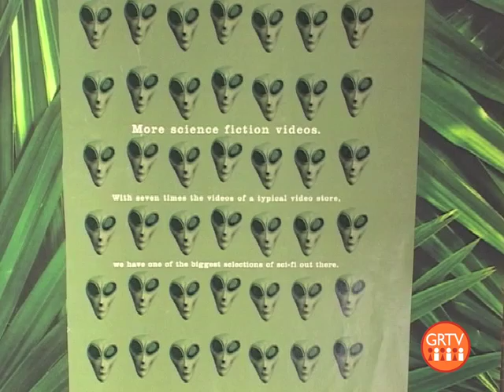AliensAmongUsA.mp4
August AniJAM gave everyone free rain to animation anything they'd like.